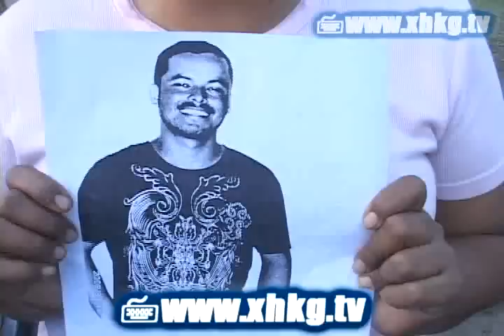XHKG tv ( Secuestran a joven en tepic )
XHKG TV TEPIC NAYARIT